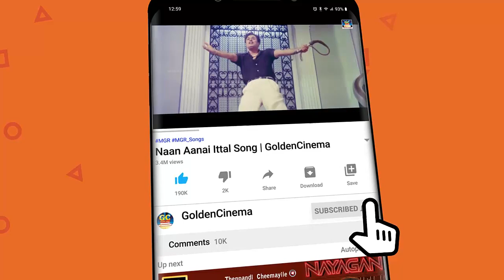கேட்போரை உடனே மயக்க செய்யும் இளையராஜா பாடல்கள் | Ilayaraja Melody Songs | Ilayaraja Hits | SPB.